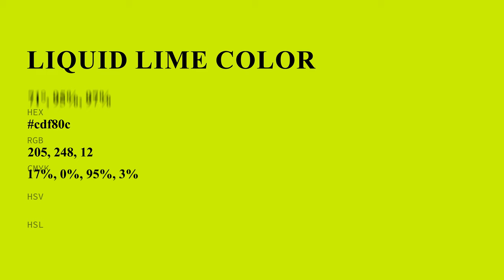Liquid Lime color cdf80c hex color - Green color - Cool color cdf80c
What color is Liquid Lime ? cdf80c hex color - Green color - Cool color cdf80c

Hex cdf80c Color Code is also known as Liquid Lime color.

Hex cdf80c Color code in RGB color code model is created after adding 80.39% red color, 97.25% green color and 4.71% blue color.
Hex cdf80c Color code in CMYK color (process color) code model is generated after subtraction of 17% cyan, 0% magenta, 95% yellow and 2% black.